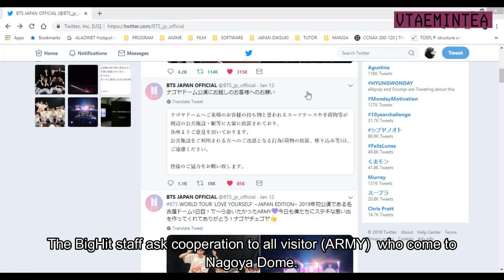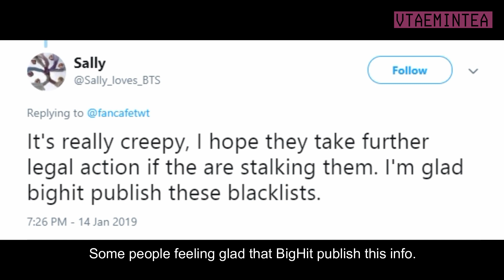BTS Fansite Blacklisted by BigHit??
BigHit Entertainment was blacklisted and canceled ARMY 5th membership of BTS Fansite and a few people that break their rules.